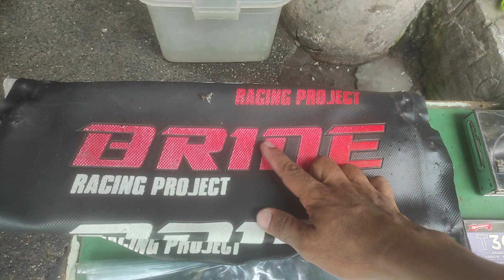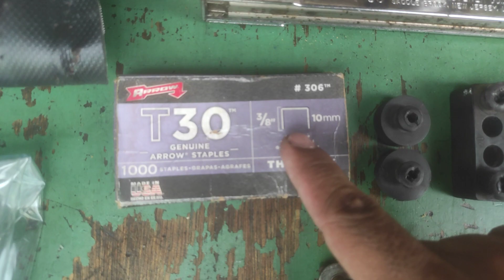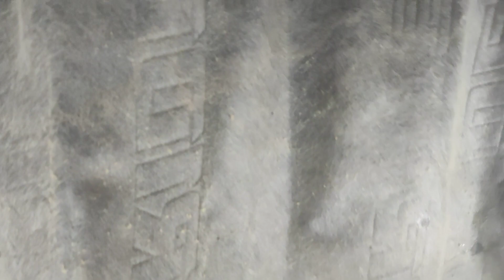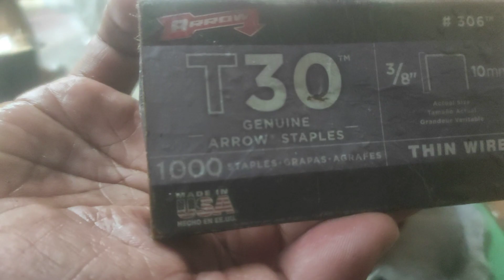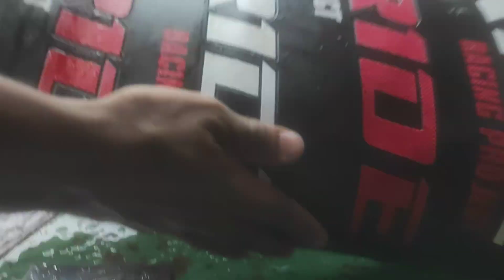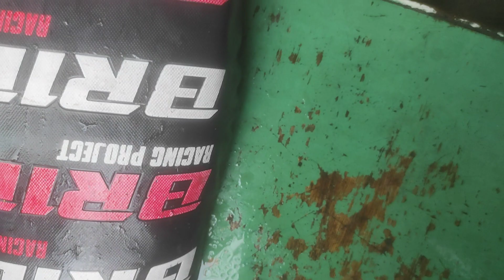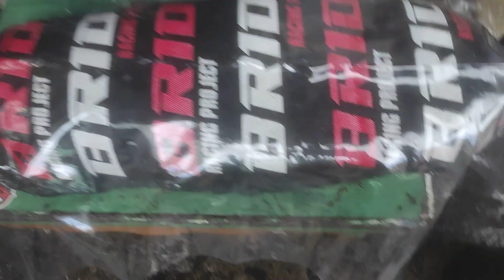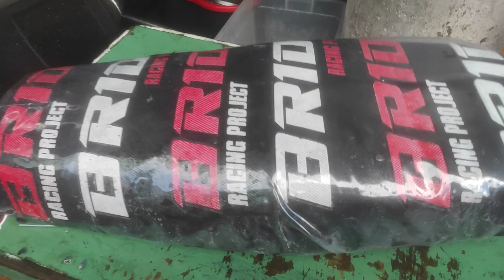MOTORCYCLE SEAT ASSEMBLY [ NO CUTS, NO EDITS ]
👋👋 my beloved V-L-O-Gers 🤴👸🤵👰👩‍🚀👮👩‍✈️👩‍🔬👩‍🏫👪👯🧑‍🤝‍🧑👭🤱🧑‍🍼🤰🕴️💃🕺... Good ☀️ to all of you.. Well, I am back again of course, KHAELTheGreat 👩‍🔧, for another new VideoTutorial which was all about MotorcycleSeat Assembly.

So guys, especially to all HondaRiders, YamahaRiders, SuzukiRiders, KawasakiRiders, MotorcycleRiders & PhilippineRiders, please watch this video... 😊😊😊

So goodluck 👌 & God bless us all 🙏✨.